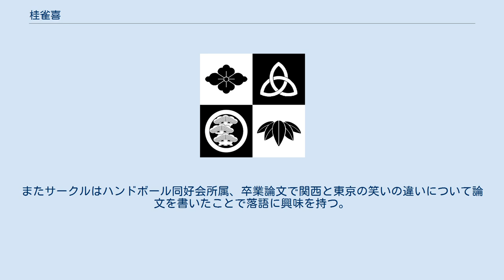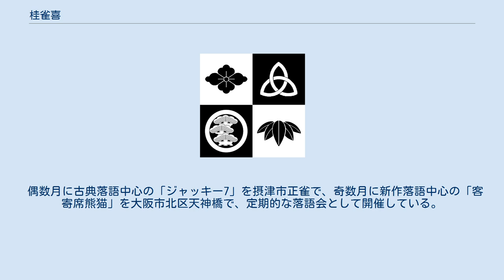桂雀喜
桂 雀喜（かつら じゃっき、1969年5月7日 - ）は大阪府茨木市出身の落語家。
 所属事務所は米朝事務所。
上方落語協会会員（2008年12月師匠雀三郎協会復帰に伴い入会）。
本名は長坂 堅太郎（ながさか けんたろう）。
出囃子は『昭和拳』。
 大阪府立千里高等学校卒業後、同志社大学へ進学。
大学生時代に3代目桂春蝶の家庭教師をしていた。
またサークルはハンドボール同好会所属、卒業論文で関西と東京の笑いの違いについて論文を書いたことで落語に興味を持つ。
大学卒業後、桂米朝への弟子入り志願で自宅を訪れたが米朝はすでに弟子をとらない方針だったために断られ仕方なく2か月のサラリーマン生活を経たのち退社し、再び米朝宅に訪れたところ、孫弟子の桂雀三郎を紹介され、1993年8月26日に雀三郎に1番弟子として入門。
同年10月、「100%無添加雀三郎」にて初舞台。
 2004年、桂こごろう（現・南天）との漫才コンビ「ねこまんま」を結成。
 偶数月に古典落語中心の「ジャッキー7」を摂津市正雀で、奇数月に新作落語中心の「客寄席熊猫」を大阪市北区天神橋で、定期的な落語会として開催している。
 また、「ジャッキー7 in Tokyo」を東京都渋谷区渋谷1丁目で、年に数回開催している。
 太極拳を特技とする。